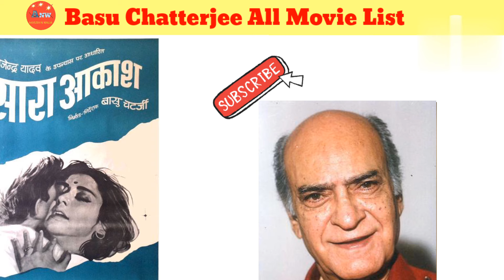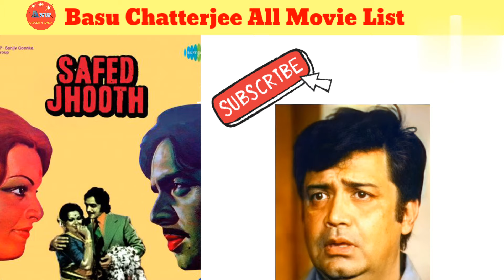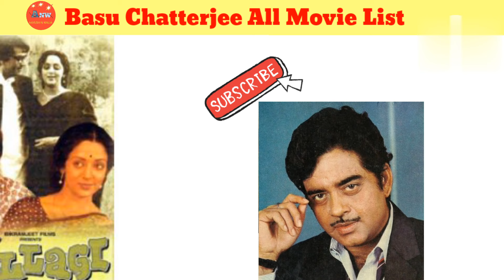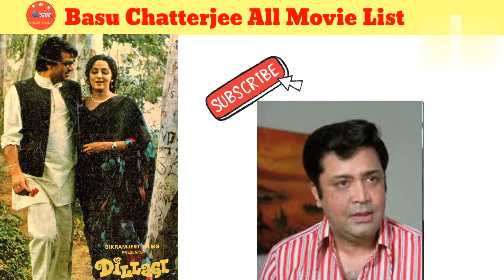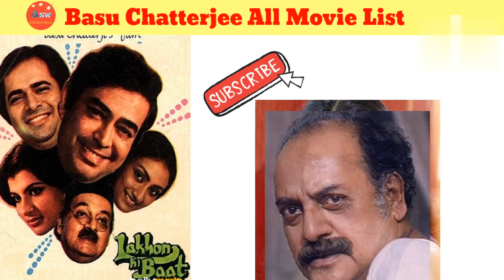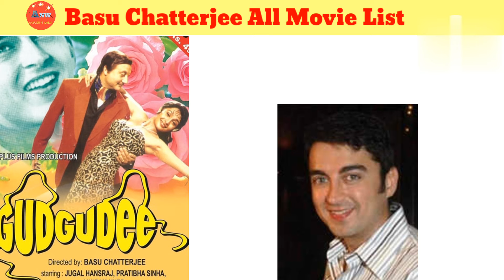Director Basu Chatterjee All Movie List। Basu Chatterjee hit and flop all movie list । Movies name।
director Basu Chatterjee all movie list
director Basu Chatterjee hit and flop all movie list
director Basu Chatterjee filmography
director Basu Chatterjee movies verdict
director Basu Chatterjee hit movies name
director Basu Chatterjee movies Box office collection
famous movies directed by Basu Chatterjee
director Basu Chatterjee
director Basu Chatterjee hit flop movies Box office collection
director Basu Chatterjee top movies name
Aayush N Walia
movies name
movies list

Yours Queries 👇
director Basu Chatterjee all movie name
movie Sara Aakash
movie Piya Ka Ghar
movie rajnigandha
movie us paar
movie chitchor
movie chhoti si baat
movie safed jhooth
movie Swami
movie priyatama
movie khatta meetha
movie Dillagi
movie tumhare liye
movie do ladke donon ladke
movie Manjil
movie Prem
movie ratnadeep
movie baton baton mein
movie chakravyuh
movie manpasand
movie Apne paraaye
movie jeena yahan
movie hamari Bahu Alka
movie shaukeen
movie pasand apni apni
movie lakhon ki baat
movie kirayedar
movie Chameli ki shaadi
movie sheesha
movie Kamla ki maut
movie triya Charitra
movie gudgudi
movie Pratiksha
movie kuchh khatta kuchh meetha